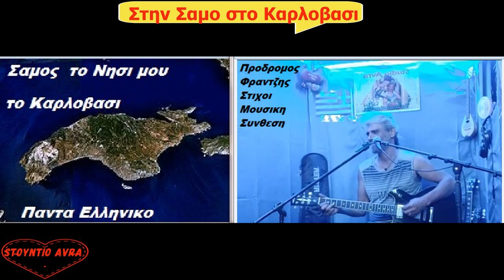Στην Σαμο στο Καρλοβασι Προδρομος Φραντζης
Προδρομος Φραντζης  Στιχοι Μουσικη
 Συνθεση  με ολα τα οργανα φυσηκα
 στην Ηχοληψια Γιωτα Σκαλκου  Sto Stountio Avra